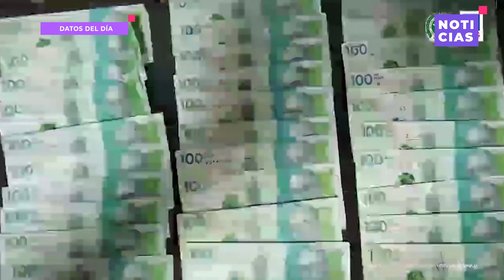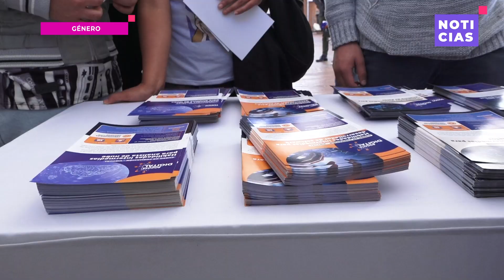¿Qué sucedió en Bogotá este 21 de diciembre de 2022? | Noticias al instante | Ahora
Ahora | Los hechos más importantes del día en Bogotá los podrás encontrar aquí y Ahora. Acompáñanos a revisar qué pasó el 20 de diciembre del 2022 🗓️

0:10 🏡Bienes que entraron a extinción de dominio en 2022.
1:22 👩🏻‍🏭 Empleo incluyente y 'Todos a la U' en Bogotá.
3:34 🚧 Balance de siniestros viales.
4:58 🎁 Continúan novenas en localidades de Bogotá.
5:35 ➕👮🏽🧳 Titulares.